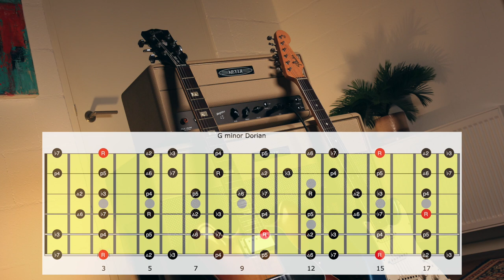Backing track G minor Dorian | John Scofield Style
G minor Dorian backing track.

Gear:

Guitar:   Gibson es335